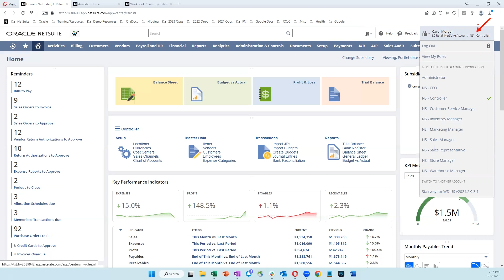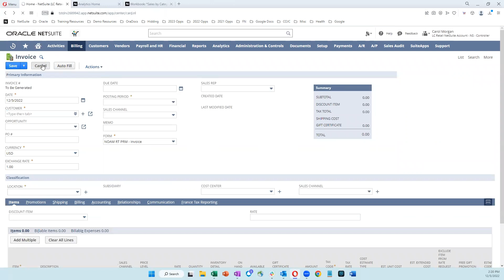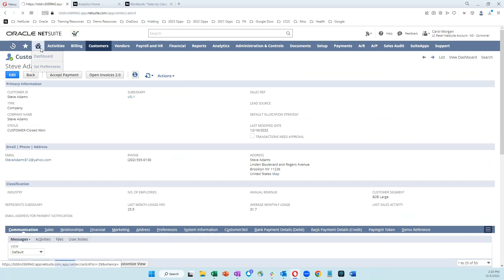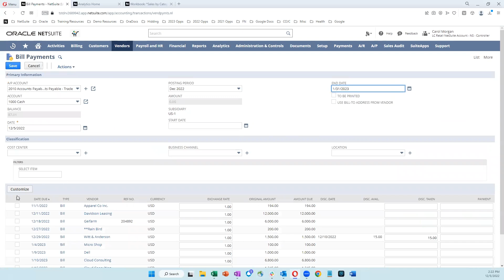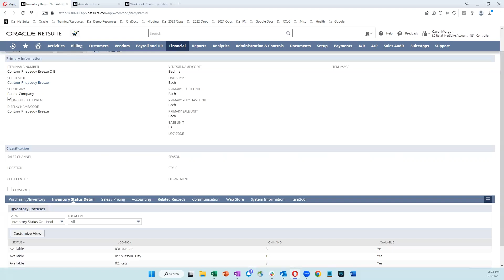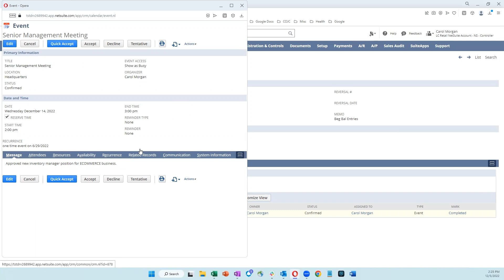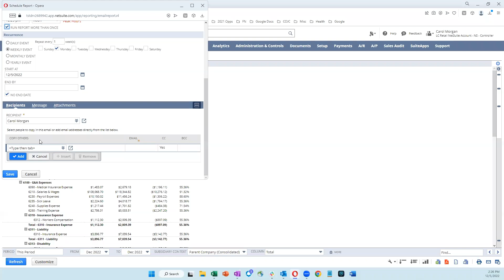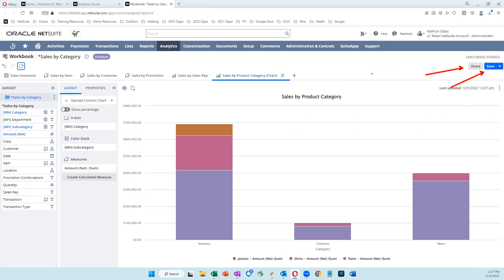NetSuite for Retail: Dashboard, Search, Reports & Analytics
This NetSuite retail demonstration is an overview that introduces users to basic NetSuite concepts like dashboards, reports, search, analytics and more.  NetSuite role-based, real-time dashboards provide a visual display of financial and operational data that provides the information you need to keep an eye on the business.  Easily search for any record within your NetSuite account.  Real-time reports and analytics provide the insights you need to make meaningful business decisions.